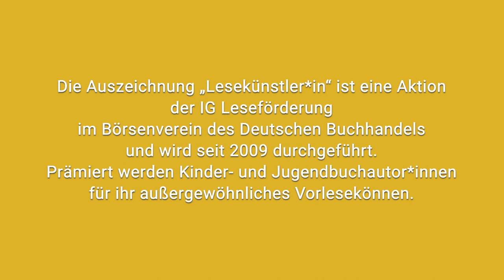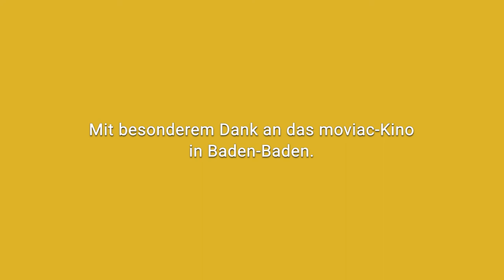Lesekünstler 2022: Lesung Rüdiger Bertram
Der Kinder- und Jugendbuchautor Rüdiger Bertram ist Lesekünstler des Jahres 2022. Mit der Auszeichnung kürt die Interessengruppe (IG) Leseförderung des Börsenvereins des Deutschen Buchhandels zum fünfzehnten Mal einen oder eine Kinderbuchautor*in, deren Lesungen das junge Publikum besonders begeistern. Die Preisverleihung fand in diesem Jahr nicht wie gewohnt auf der Leipziger Buchmesse, sondern heute im Kino Moviac in Baden-Baden statt.

Für die Auszeichnung „Lesekünstler*in des Jahres“ können Buchhandlungen und Bibliotheken Autor*innen empfehlen, die sie als Vorleser*innen für Kinder oder Jugendliche in Buchhandlungen, Bibliotheken oder Schulen erlebt haben. Aus allen Vorschlägen wählt die IG Leseförderung den oder die Lesekünstler*in des Jahres. Ziel des Preises ist es, eine Empfehlung für besonders eindrucksvolle Autor*innenbegegnungen zu geben. Medienpartner sind das Fachmagazin Börsenblatt sowie die Leipziger Buchmesse.